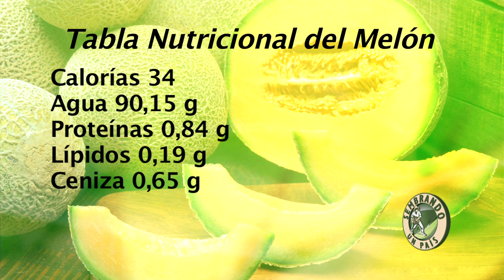Beneficios de Comer Melón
Conoce cuáles son los beneficios alimenticios del melón, una fruta muy saludable y que le aporte excelentes propiedades a tu cuerpo. Conoce también la información nutricional de esta fruta y los platillos que pueden prepararse con ella.